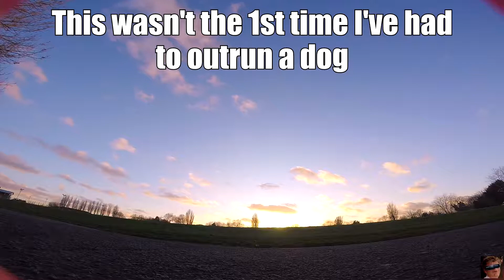FPV Freestyle - Dog Squad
Getting chased around a park by a jack russel, lost the little bugger a few times with the oldest trick in the book. The owner strikes me as the kind of person who puts an empty milk bottle back in the fridge.. not very smart / lazy as fuck. It annoys me when the owner of the dog does fuck all to try to calm it down or put it on a lead breifly. I land til people move on, the same consideration would be muchly appreciated.